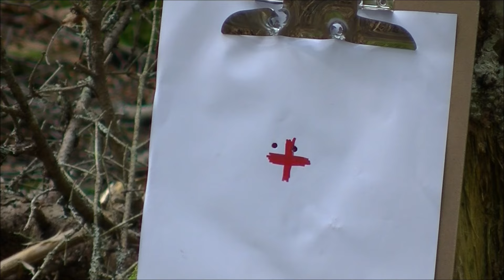Breaking in the Gamo Varmint Air Rifle, target shooting fun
In this video i share alittle about what is going on , and take you along , as i have fun target shooting.